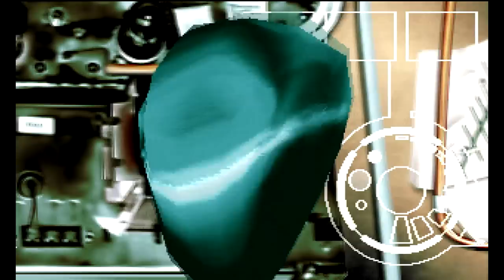Ephidrena - "J" - Amiga Demo (AGA)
Excellent little demo by Ephidrena released at The Party 2000.